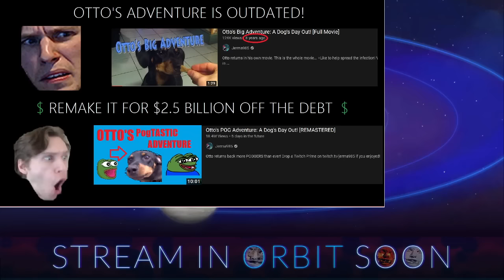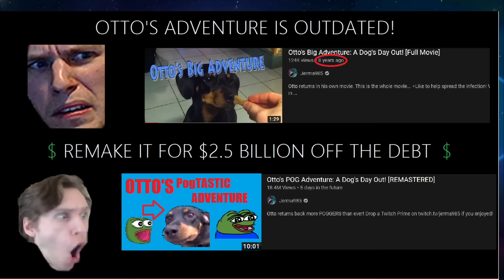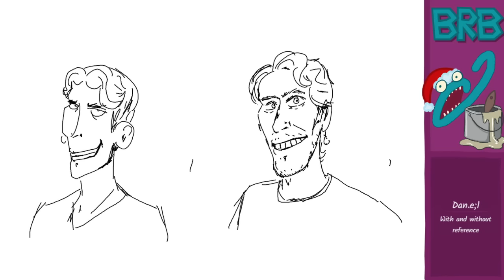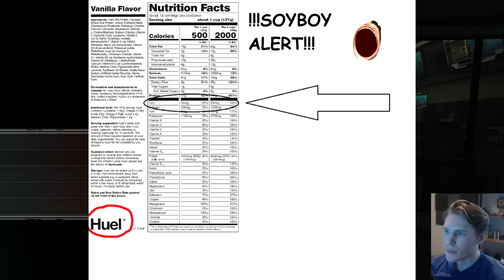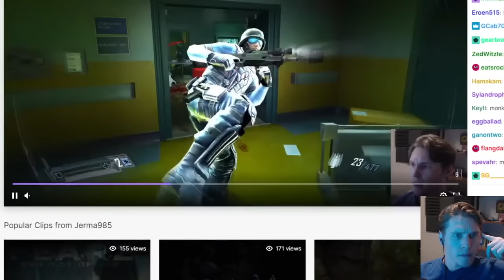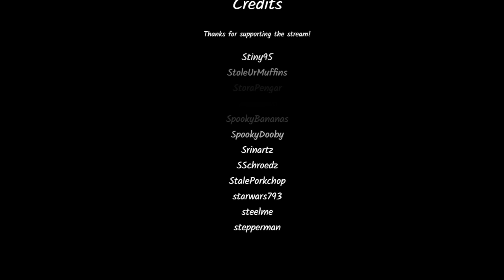Jerma Promises to Not Get Scared in F.E.A.R. 2 - Jerma Streams F.E.A.R. 2 (Long Edit)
1:24:04

...and fails within five minutes of starting the game.